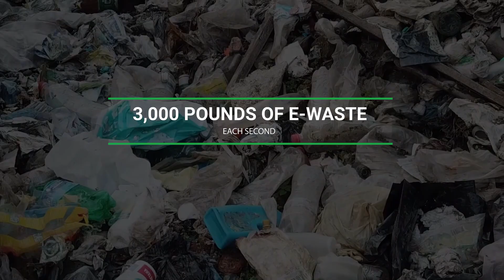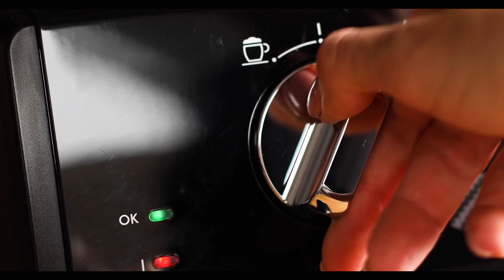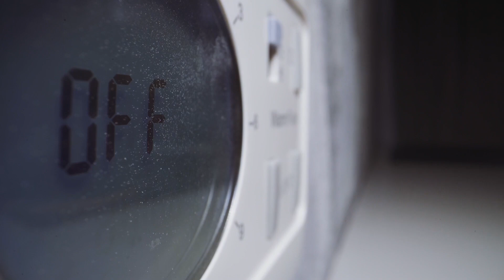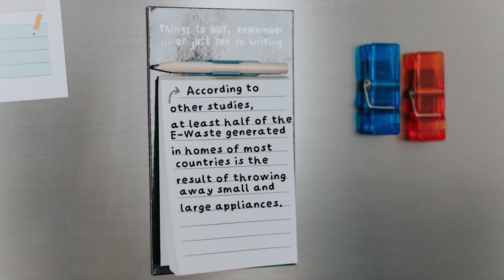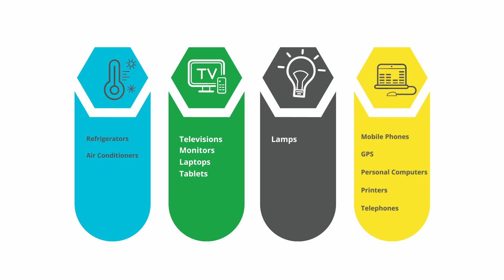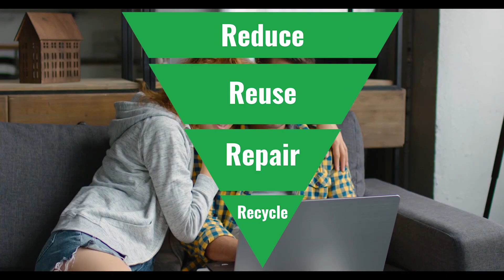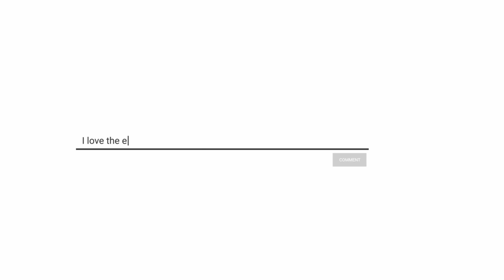E-Waste Explained By A Sustainability Expert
E-waste or electronic waste is the fastest growing source of waste on the planet. E-waste is the waste created from all of the electronics we throw away. While much of these electronics are recyclable and/or repairable, they often end up in landfills and incinerators. Disposing of electronics in this waste can have significant negative impacts on human and environmental health.

Visit my EnergySage Portal For Recommended Solar Providers:
Research solar panels and get quotes for free!

Biome: Coming Soon
Want To Be An App Reviewer?